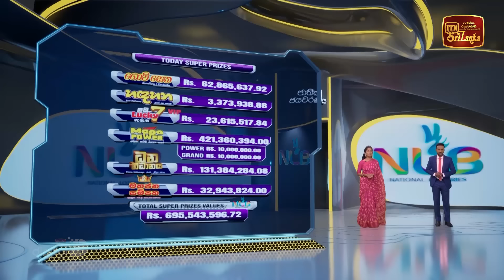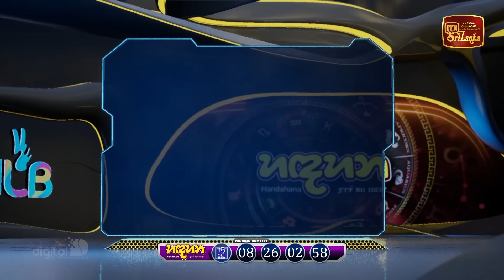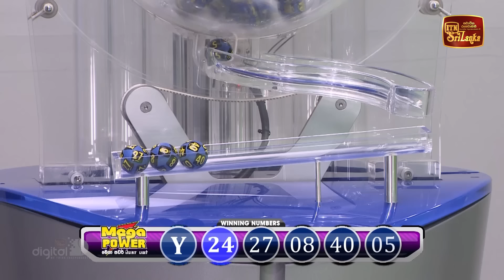NLB Live Lottery Draw (2024-01-22 | 09.30 PM